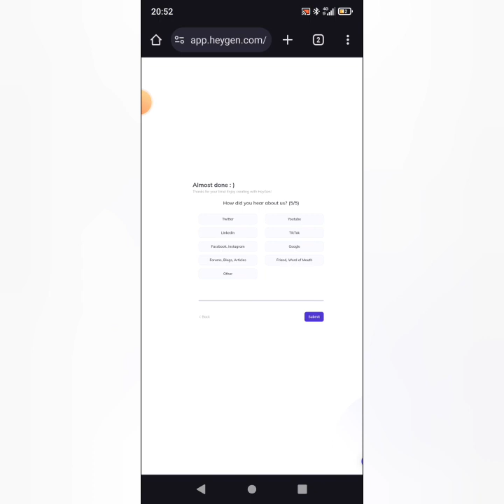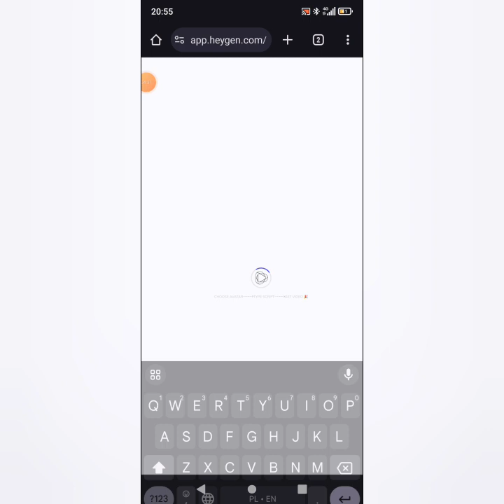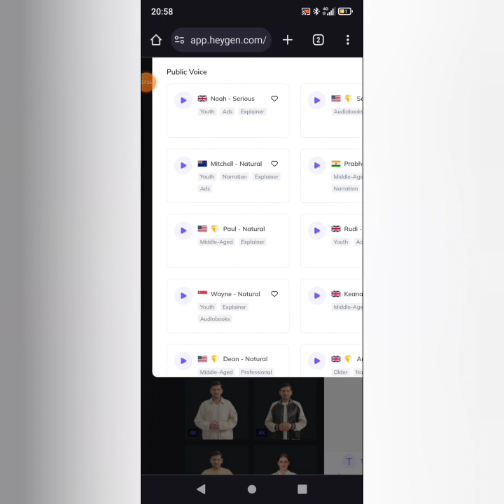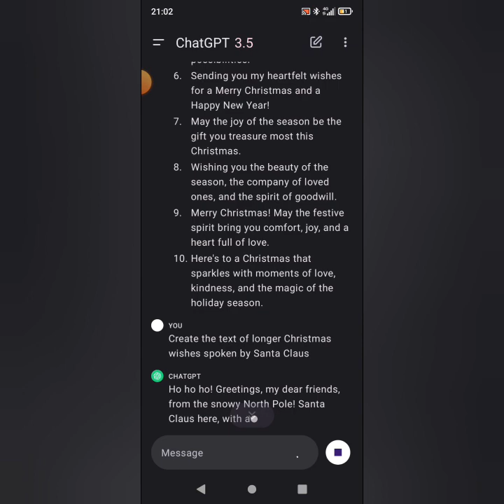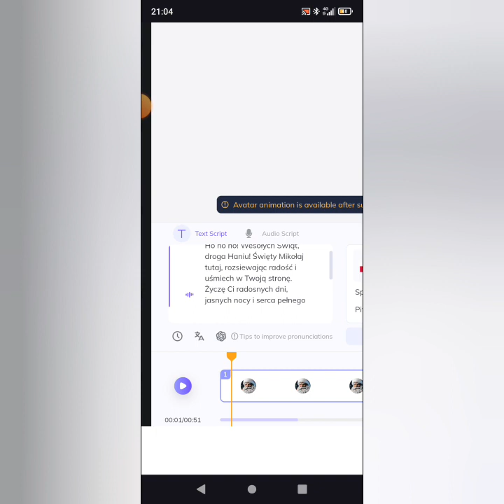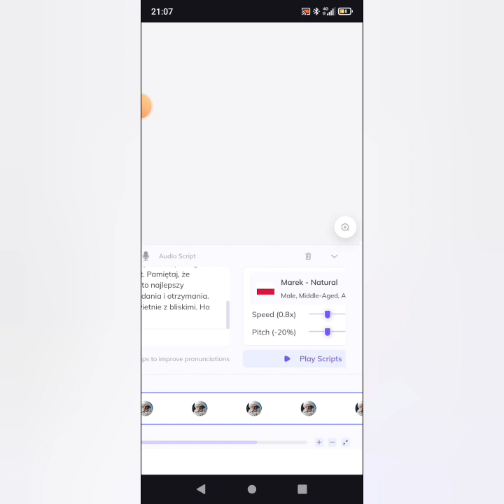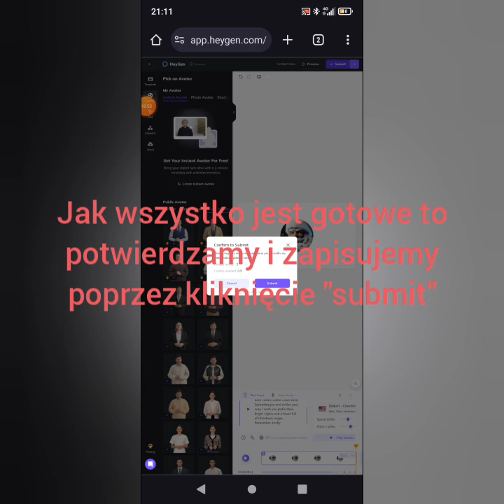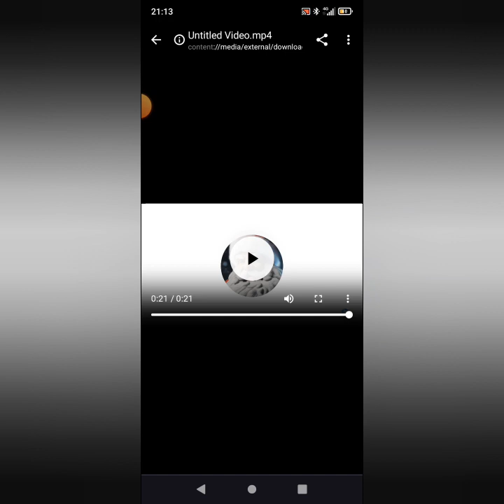Własny mówiący Avatar za darmo - Your own talking Avatar for free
Jak stworzyć w prosty sposób swój własny mówiący Avatar dzięki HeyGen AI

How to easily create your own talking Avatar with HeyGen AI

Witam wszystkich na moim kanale YouTube.
Znajdziesz tu Poradniki, gameplaye, recenzje, przeglądy, testy, muzykę, wideo i wiele więcej.

Czekam też na wasze komentarze.